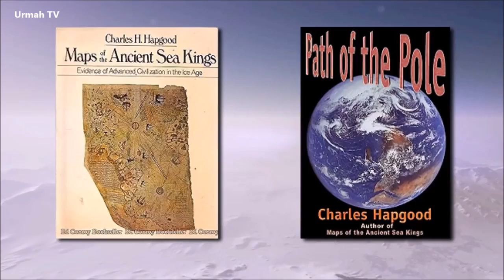Nuevas Evidencias sobre una Antigua Civilización Avanzada en la Antártida - Atlántida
Los misterios en la Antártida han intrigado a científicos de todo el mundo, porque hay cosas ahí abajo, que según la academia, no deberían existir. Es el último gran desierto inexplorado en la faz de nuestro planeta y todavía está envuelto en misterios helados que desconciertan incluso a las mejores mentes.

GRACIAS